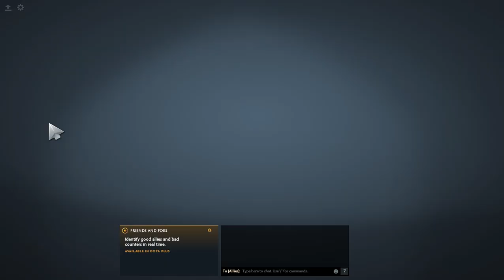bara vs razor